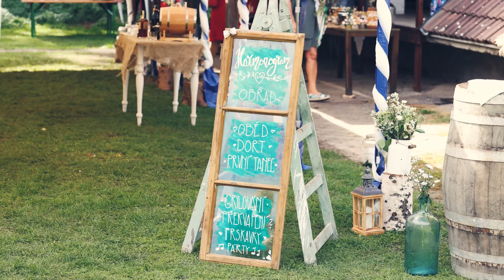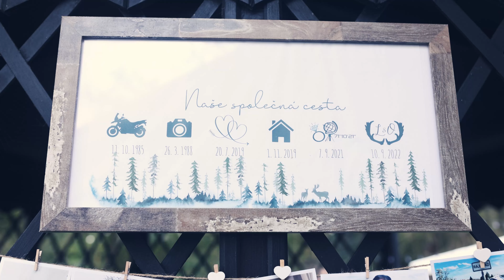Svatba L+O Bažantnice Měnín 10.9.2022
Svatební párty v lese :)